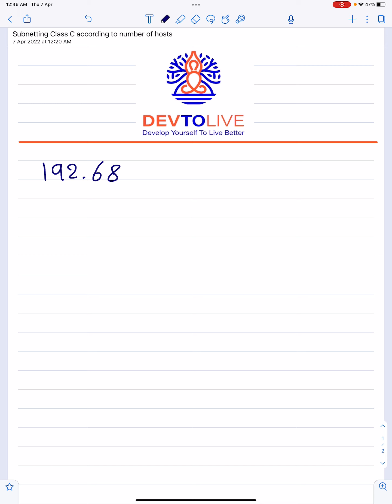IP Addressing and Subnetting 28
How to make a subnetting according to the number of required hosts by using class C IP addressing?